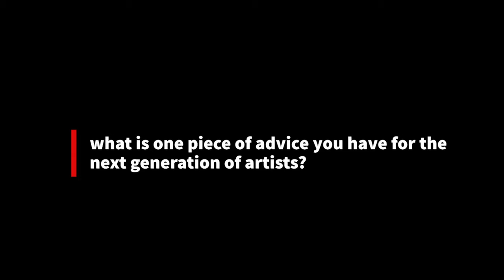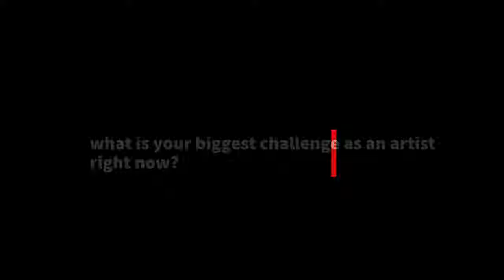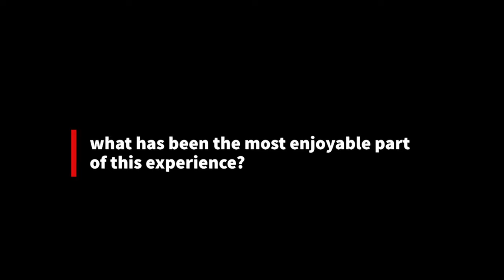Artists in Conversation: Irèni Stamou, Tegan Moss | The Pivot Series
Another interview with two of the artists who created work for The Pivot Series: Irèni Stamou (Inside the Sculpture) & Tegan Moss (Essential Circus Stage Three). Learn more about The Pivot Series and Public Energy through our